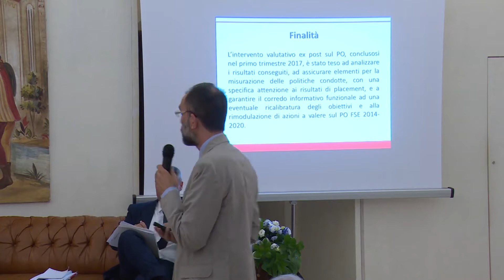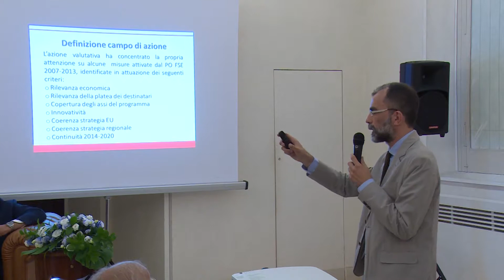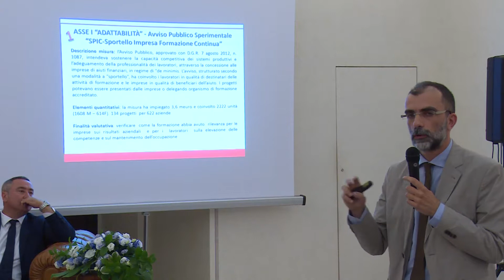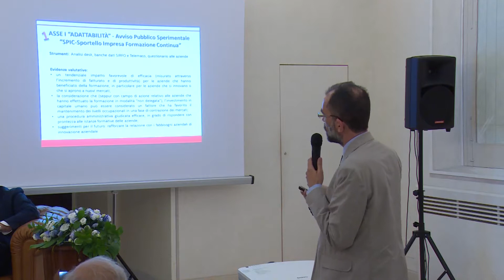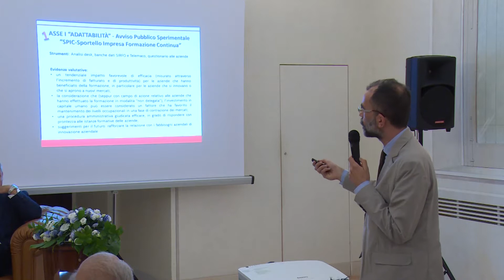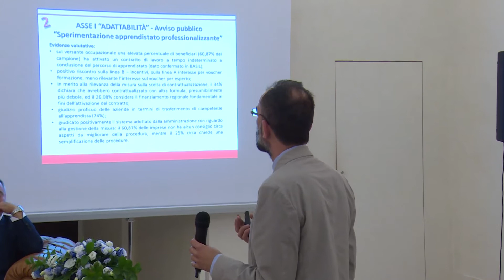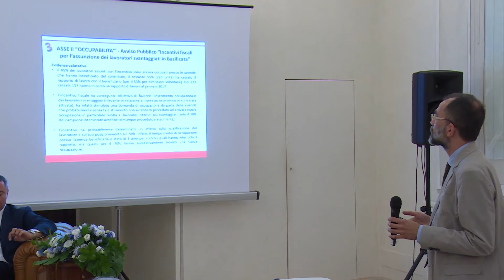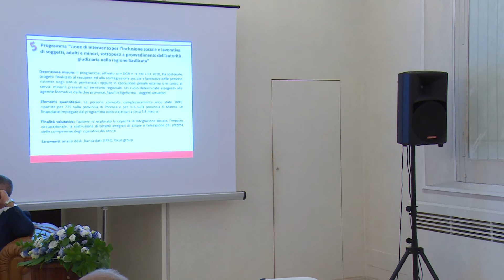Antonio Di Stefano, Nucleo Valutazione e Verifica - Evento annuale FSE - Matera 2017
Durante l’Evento Annuale del FSE, tenutosi a Matera il 26 Giugno 2017, sono stati presentati i risultati e la valutazione del Programma Operativo FSE 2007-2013 e si è discusso sul tema “Matera 2019 e le interazioni con il Fondo sociale europeo”